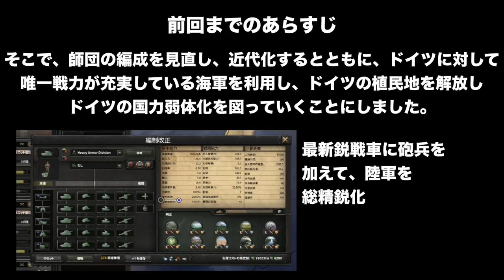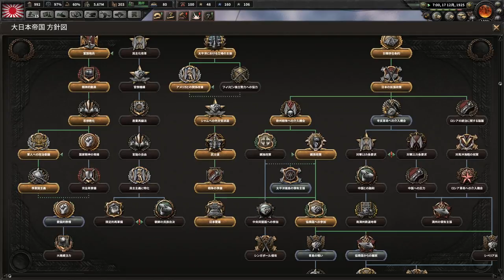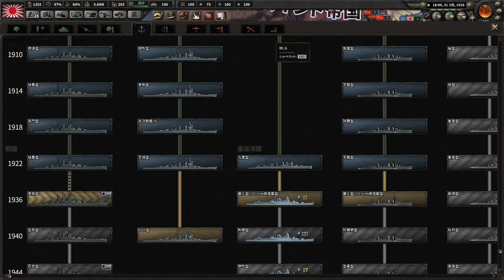▼ hoi4 [ハーツオブアイアン4 第一次世界大戦MOD] 日本を作り直す 第6話 「植民地解放戦」 絶対的軍事力を誇るドイツの野望をくじく！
ドイツの圧倒的な陸軍力、工業力を少しでも削ぐため、ドイツ陣営の植民地を解放していく作戦を発動していきます。
が、ドイツ陣営の陸軍の力が強くことごとく跳ね返されてしまいます。。。

ようやく土曜日ですが、あっとう間に週末は終わっていまいますね、なのでそんなときは来年のタイ旅行の予定でも考えて心を癒したいと思います。
2月22日~
3月20日~
4月29日~
このあたりが行けそうです。